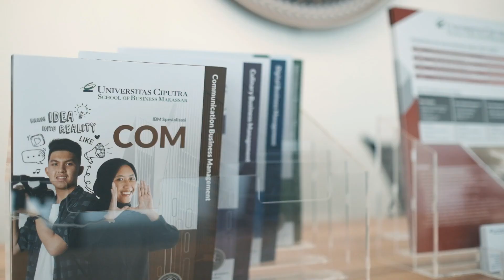APA KATA MEREKA MENGENAI KAMPUS CIPUTRA MAKASSAR?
Pendapat Orang Tua dan Mahasiswa/Mahasiswi Baru mengenai Kampus Ciputra Makassar.

Tahun pertama telah dimulai, doa dan harapan orang tua saat ini telah dititipkan ke anak-anaknya untuk memulai masa depan bersama Kampus Ciputra Makassar.